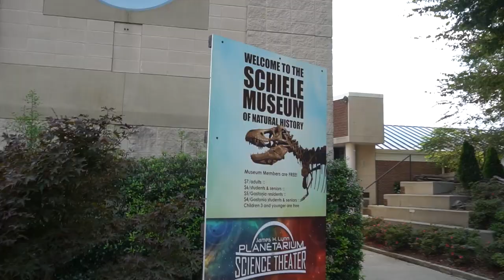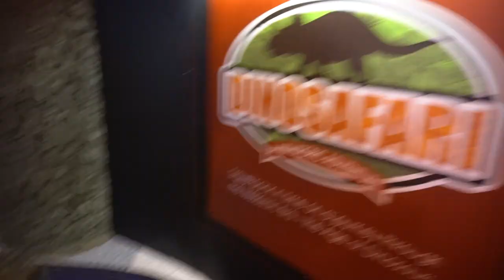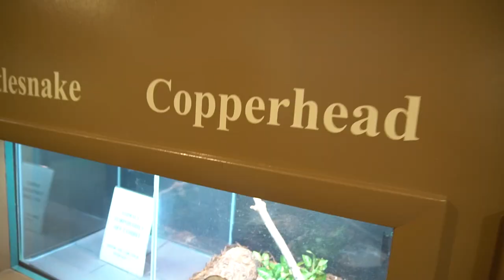NICE POLAR BEAR! Schiele Museum of Natural History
We went and explored the Schiele Museum of Natural History!

Follow on Twitter / Instagram: @Shaun_Bens @Kristen_Bens

Camera we mainly use
Another camera we use
Another camere we use lol
GoPro Hero 4
Best Microphone